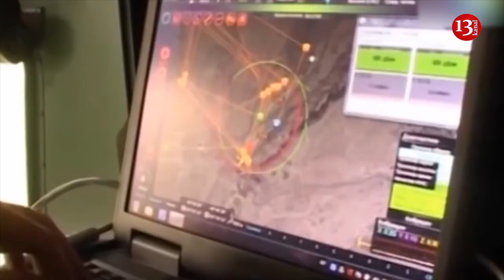Russia starts producing its own Shahed drones